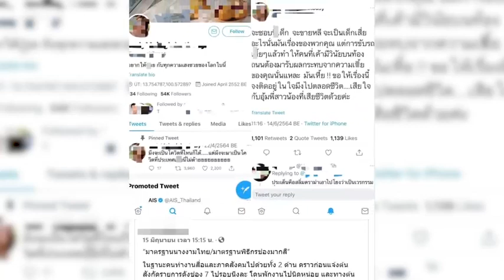หมิว น้อมรับผิด หลังช่อง7ยกเลิกสัญญา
จากกรณีที่ดาราสาว หมิว สิริลภัส กองตระการ โพสต์ภาพจดหมายจากต้นสังกัดส่งตรงมาถึงที่บ้าน แจ้งการยกเลิกสัญญานักแสดงสาวก่อนกำหนด หลังจากก่อนหน้านี้เพิ่งโดนปลดออกจากรายการปลดหนี้ที่เจ้าตัวทำหน้าที่เป็นพิธีกรอยู่